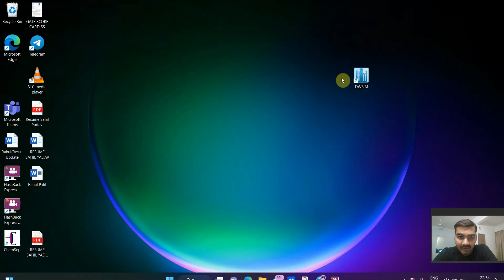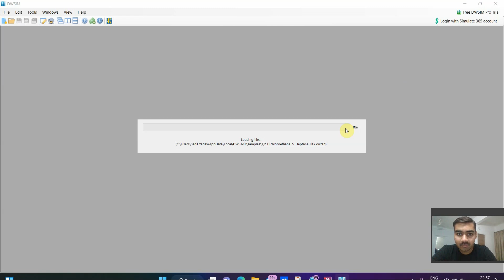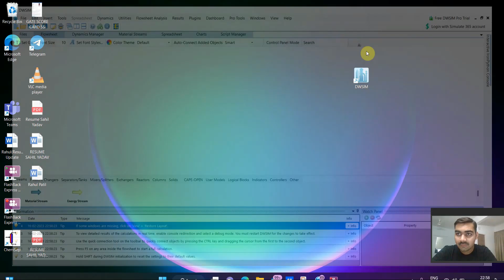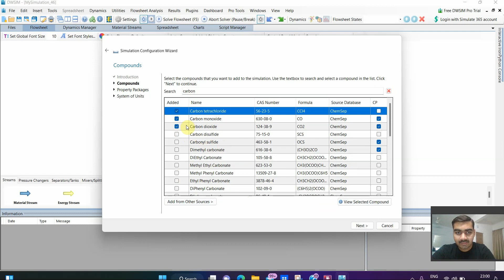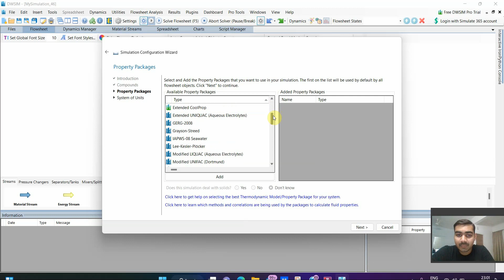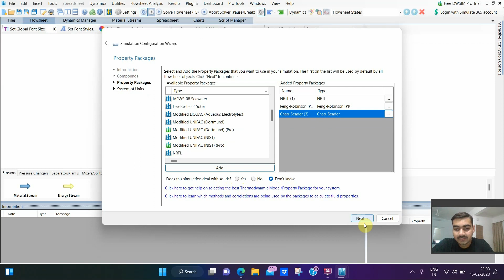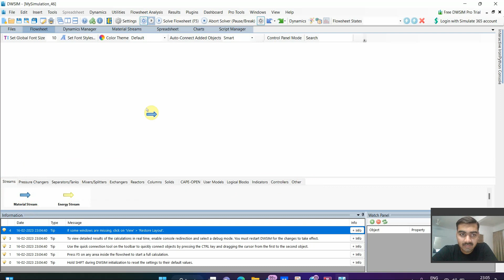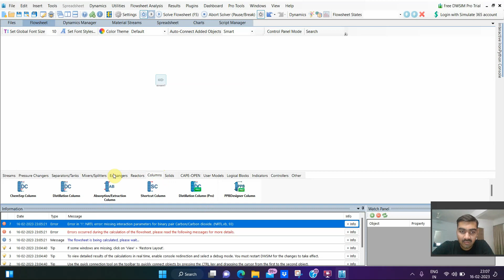Getting Started with DWSIM | Basics | Chemical Engineer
In this video I have discussed about how to get started  with DWSIM.

Next video:
What is DWSIM?
How and when to Use DWSIM?